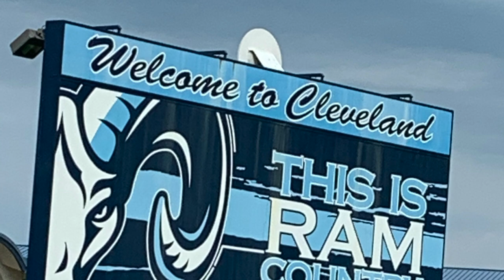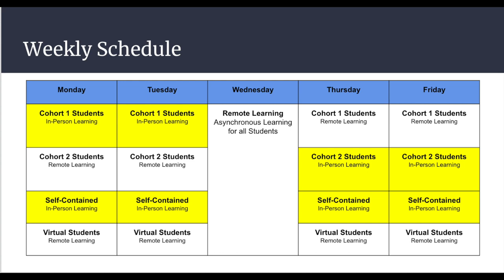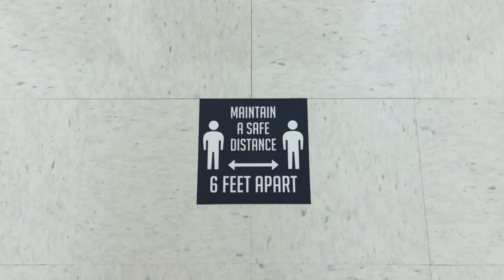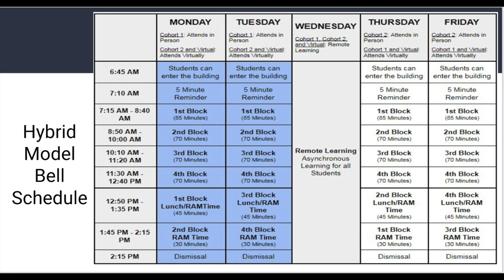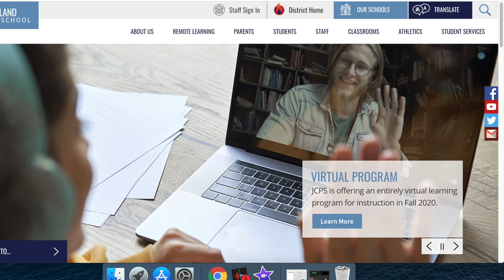Cleveland High Hybrid Return ( Schedule and Safety)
Mrs. Saul-Hairr shares the schedule and safety measures for our hybrid return to school on Oct 19